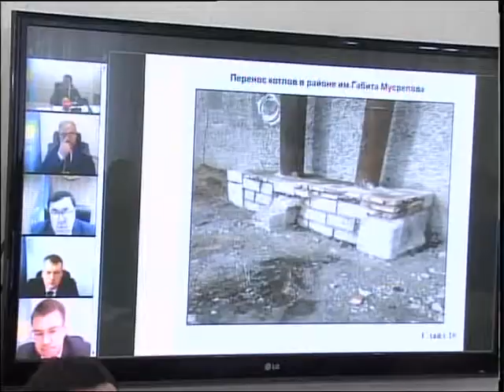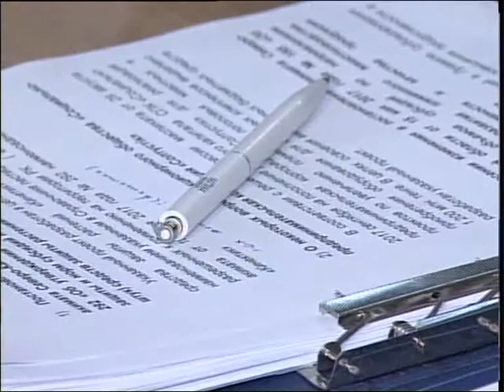Аким аппаратное каз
Жылыту маусымына даярлықты бақылауда ұстамаған шенеуніктер жауапкершілікке тартылады. Бүгін аппаратық отырыста аймақ басшысы Құмар Ақсақалов орынбасары Антон Федяев пен Петропавл қаласының әкімі Марат Тасмағанбетовке сөгіс берді. Ал Энергетика және тұрғын үй-коммуналдық шаруашылық басқармасының басшысы Тасмұрат Қатқадамов қызметіне толық сай емес деп танылды.